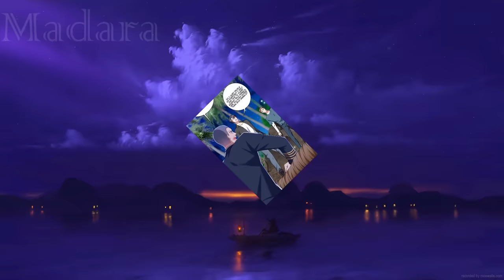Il Est Coincé Sur Une Île Déserte Avec Trois Belles Filles | Résumé Du Manhwa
Résumé du Manhwa
Genres : Action, Aventure, Fantastique, Harem, Manhua, Arts martiaux, Mystère, Police, Romance, Survie, Thriller, Web comic
L'avion transportant l'ancien soldat Liu Yi s'est écrasé, l'a atterri sur une île déserte où il a dû survivre en tuant des sangliers et en combattant des sauvages. Il ne s'attendait pas à ce que la belle hôtesse de l'air, la métisse sexy et l'affectueuse institutrice de maternelle se précipitent dans ses bras l'une après l'autre. Liu Yi ne pouvait même pas imaginer qu'il aurait autant de chance et accepterait le cadeau de la plus haute divinité. Quel avenir l'attend désormais ?